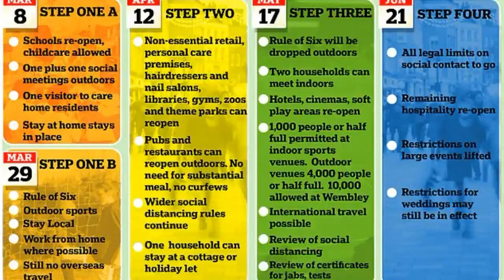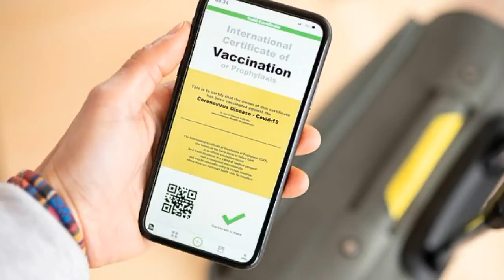Coronavirus UK: Vaccine passports 'WON'T save summer', experts say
Boris Johnson cast doubt on the idea of vaccine passports today saying it could be 'discriminatory' against people who 'genuinely' refuse jabs.
The PM cited serious concerns about the prospect despite ordering Michael Gove to carry out a review of whether a system of Covid certificates can be used to help reopen the UK.
Supporters say the concept could help theatres, cinemas, sporting venues and workplaces get up and running again. One option understood to be on the table would see businesses able to check tests results on the NHS app.
But on a visit to a school in South London this morning Mr Johnson said there were 'deep and complex issues' involved in taking the 'novel' step.
'We can't be discriminatory against people who for whatever reason people can't have the vaccine, there might be medical reasons why people can't have a vaccine,' he said.
'Or some people may genuinely refus